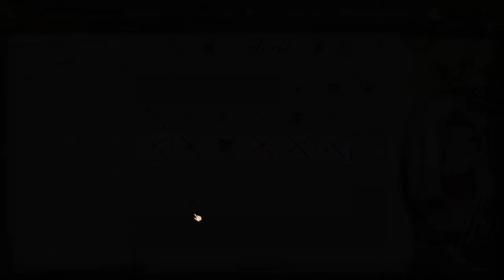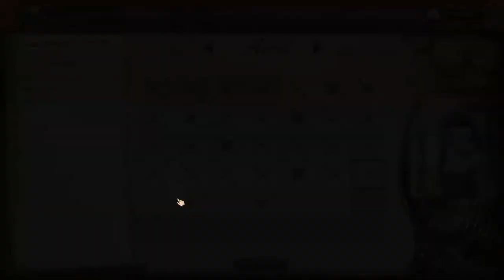Ambition: A Minuet in Power Ep4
Tighten you corset, put on your favourite powdered wig, sharpen your guillotine and join me, a women of fashion, as I try to survive the political turmoil of 1789 France.
Ambition - A Minuet in Power is a fantastic narrative adventure with a ton of laugh out loud moments